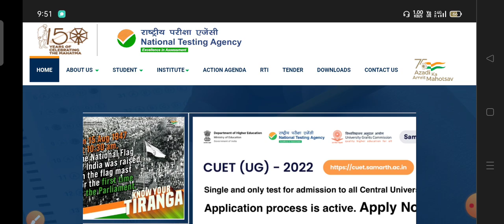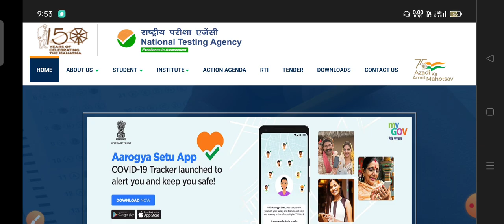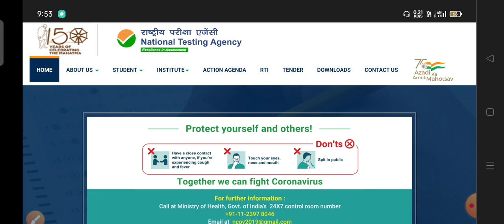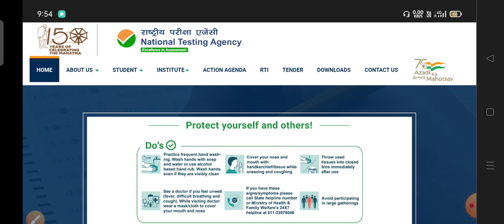CUET 2022 | PG NORMALIZATION कैसे होगा | Latest Update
University Update🌄⭐
नमस्कार दोस्तों आप सभी का स्वागत हमारे University Update टेलीग्राम चैनल पर .

 Delhi university Entrance Exam 2022
Delhi university Exam 2022
Delhi university Pg Entrance Exam 2022
du entrance exam result
du bed
du ma hindi Entrance Exam
du llb cut off
du cut off list 2022

du bed 2022 bed cut off du bed entrance exam result
du ma entrance exam result
du cut off
Bhu ma hindi entrance exam 2022
bhu ma hindi entrance exam 2021
bhu ma hindi Last year Question Paper
bhu Last year Question paper 2021
Bhu Ma Hindi Entrance books and Strategy
How to Prepare bhu ma Hindi 2022
bhu ma hindi mock test 2022
bhu Last year Cut off 2021
bhu Cut off List 2021

du ma hindi entrance exam 2021
du ma hindi entrance Question paper 2021
du ma hindi best Campus
du ma hindi Last year Cut off
du ma hindi Last year Cut off List
Du ma hindi Cut off 2021
Du ma hindi Question paper 2021

Jamia ma Hindi entrance exam 2021
jamia ma Hindi entrance Books and Strategy Bhu Ma Hindi 2022 Jamia ma hindi Entrance Question Paper 2021

jnu pg ma hindi entrance exam 2022
how to prepare ma hindi jnu 2022
jnu ki preparation kese kare
Ma hindi entrance exam 2022
jnu pg application form
jnu application form 2022
jnu ma admission 2022
pg jnu 2022,  jnuee2022 Jnuee
ma hindi entrance exam
jnu deprivation Points 2022
jnu form 2022
jnu pg k Application Form kab tak aayenge
jnu ug Application Form 2022
cuet 2022 jnucuet2022 jnuee2022
jnuentranceexam Ma hindi Entrance books
Ma Hindi Entrance Exam preparation and Strategy jnu exam 2022
JNU Ma hindi Entrance books and Strategy
jnu admission 2022 Ma hindi Last year question paper jnu ma hindi entrance exam Questions Paper 2021
Jnu MA Hindi Entrance Question Paper Last year. Jnu MA Hindi Cut off , Jnu ma hindi cut off list 2021

University Update _YouTube_family_😍👍